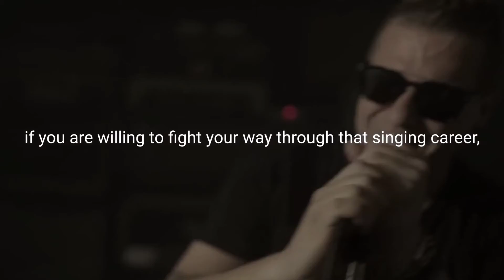Motivations For Small YouTubers (100Subs🙏)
Wat's up guys Welcome to my New Video.
Once if My Channel gets monitize I'm Gonna Giveaway my youtube income to my Subscribers

Like this Video and make this Video Viral 💜